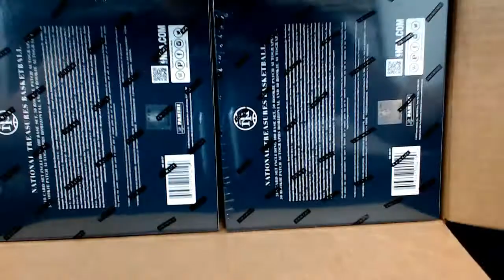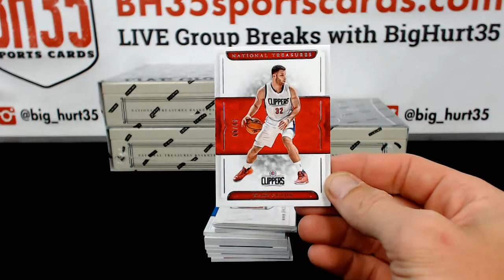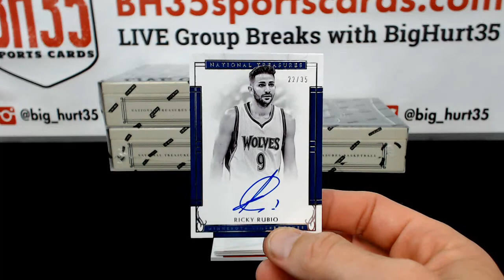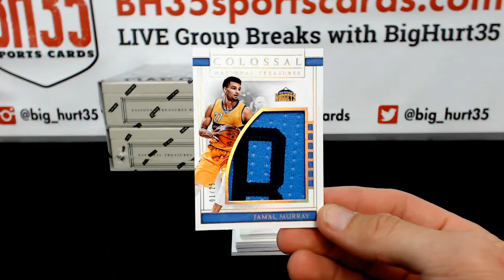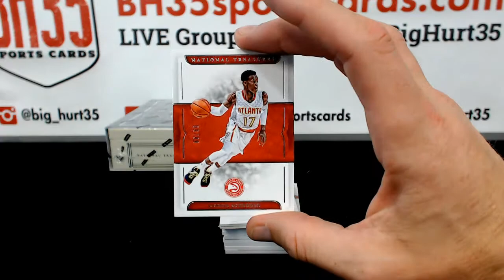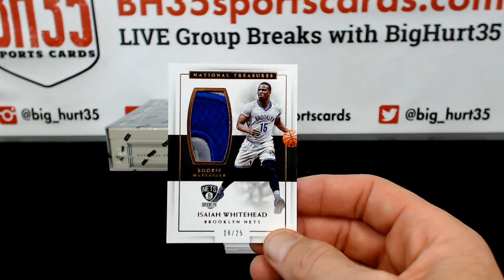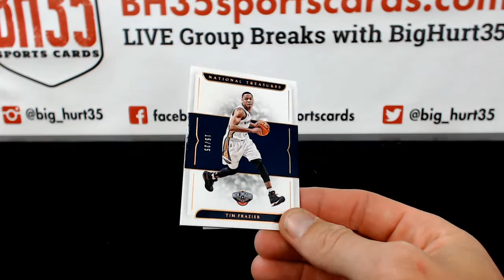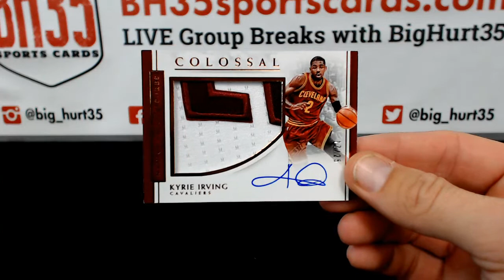jimmymahan's 201617 Panini National Treasures Basketball 4 Box Case Break #2